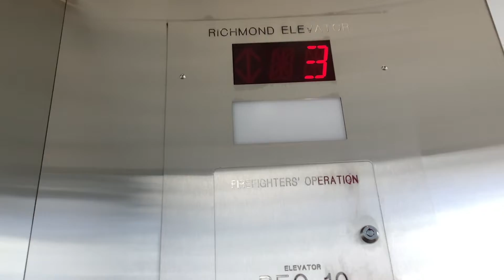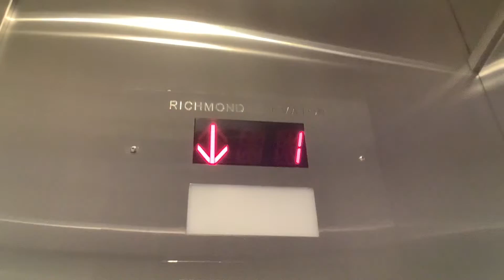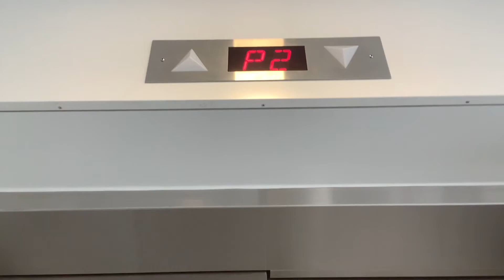Brentwood elevators ride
Here is my Brentwood elevator ride video. Explore it with me.